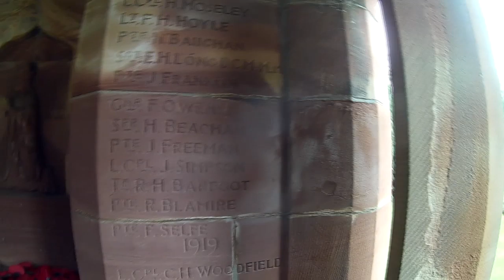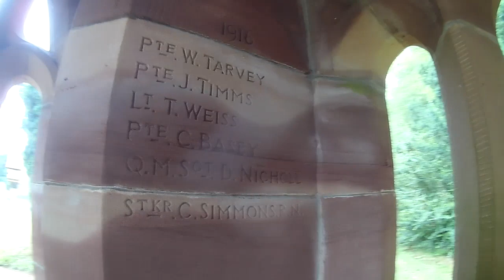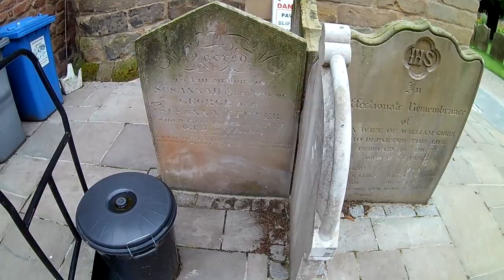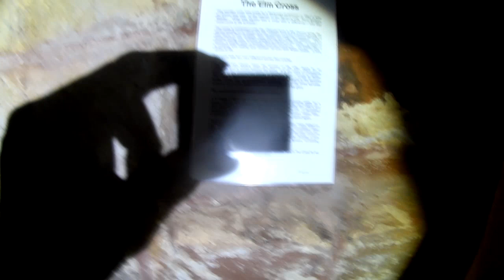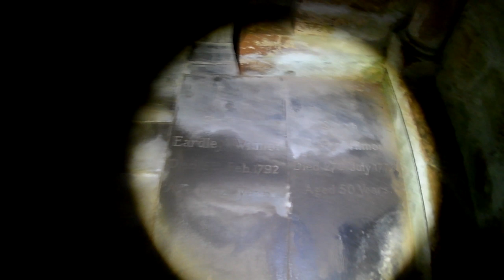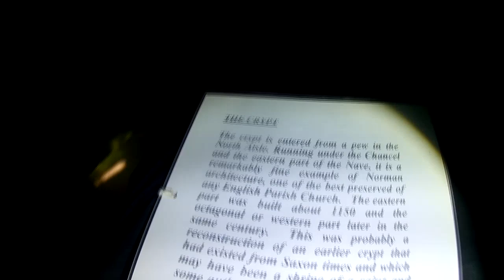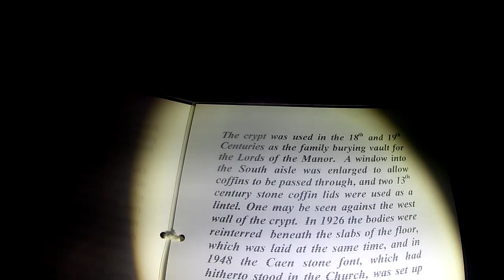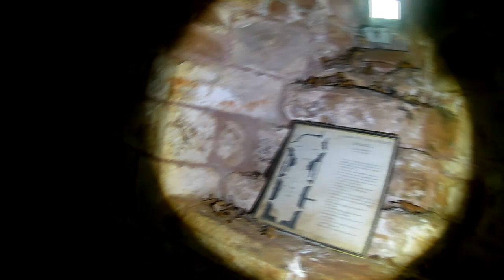The Crypt Of St John The Baptist (Church) Berkswell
St John the Baptist, Berkswell, is a Norman parish church containing one of the finest crypts in the country.  The church is a Grade 1 Listed Building and is featured in England’s Thousand Best Churches by Simon Jenkins.

Construction of the present church began in the 12th century (cll50) when two crypts, the chancel, nave, and a short North aisle were built. During the 14th century two archways leading to a South aisle were added and in the 15th century the North aisle was lengthened.  There has been little structural change since the 18th century. The date of construction of the Tower is unknown but it is believed to have been in existence by 1600.

The half-timbered two-storey South porch was added c. 1500.  There is an external stairway leading to the upper chamber used at various times as a priest’s room, a village school, a parish council house and today it serves as the vestry.  At one time wedding ceremonies were conducted in church porches.  The 12th century oak door containing handmade nails is still in use.
Crypt
The late Norman crypt dates back to c1150 and is composed of two chambers both of which are rib vaulted.  The unique octagonal western crypt contains a Caen stone font given to the church by the Reverend Thomas Cattell who was the Rector from 1791 until 1826.  The eastern rectangular crypt contains traces of a medieval wall decoration above the altar.  The low stone seating around the walls was once used by the elderly and infirm. Where the saying '' Weakest To The Wall Came From''  The crypt, which can be accessed via a pew in the North aisle, is used today as a chapel, a baptistery and occasionally an art gallery.

Also
for my intro and outro don't use the music that comes with it else you will get a strike. Find your own try the link above to purple-planet.